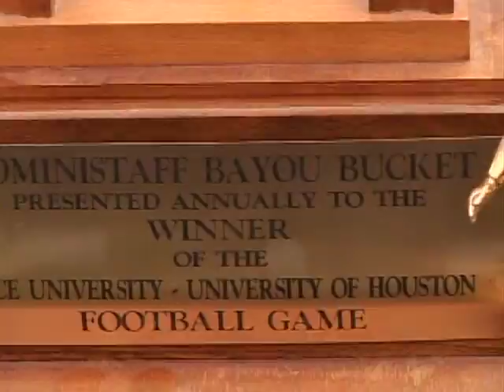2011 Rice Motivational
The video that was shown before Houston's victory over Rice